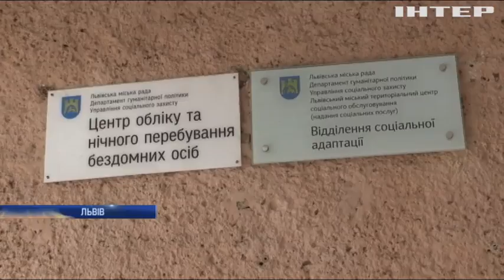Для безхатченків у Львові влаштовують бані